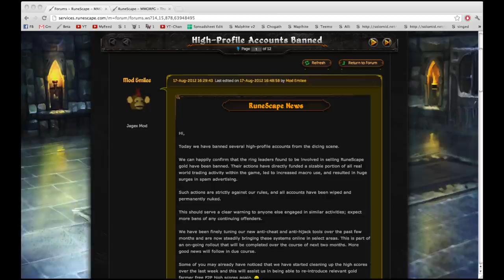Stokenut Banned? Dicers Banned Yay Jagex enforcing Rules - Best Update of the year?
Stokenut
Win All Day
and many others have been banned.

Yay4Jagex banning people.

I was actually going to upload a video about Jagex not doing anything about their obvious problems.